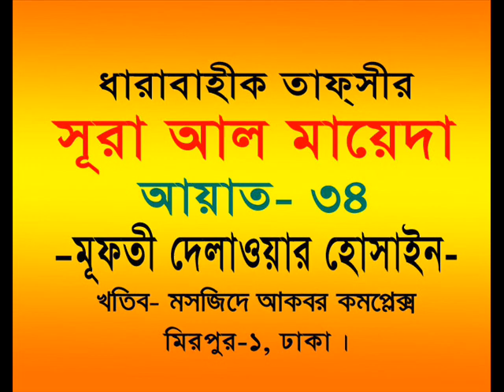Bangla Tafsir - Sura Al Mayeda Ayat 34 - Mufti Delawar Hossain